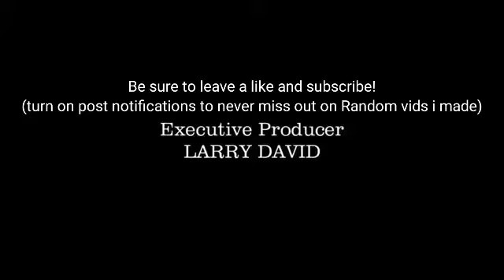tyler1 fucking dies.mp4 (Random vids i made #7)